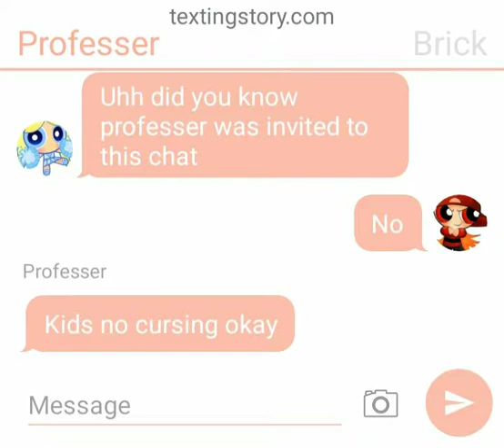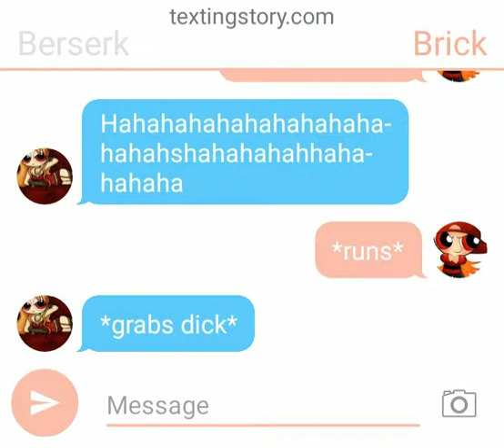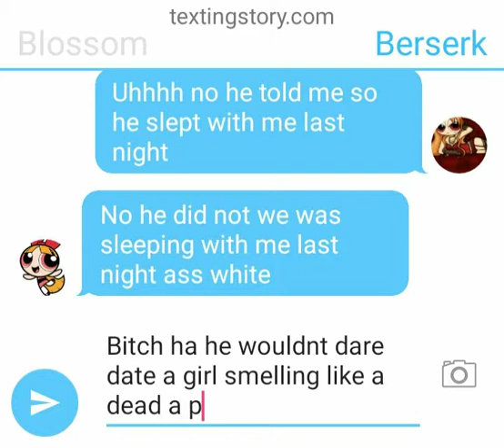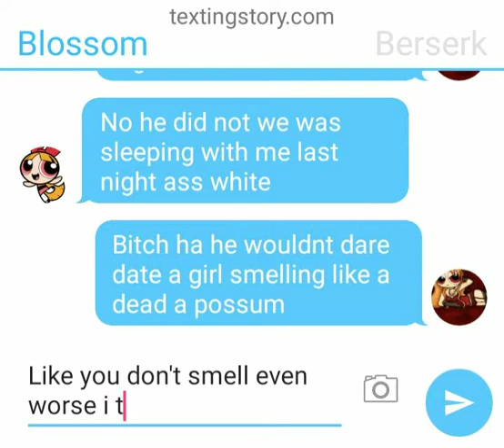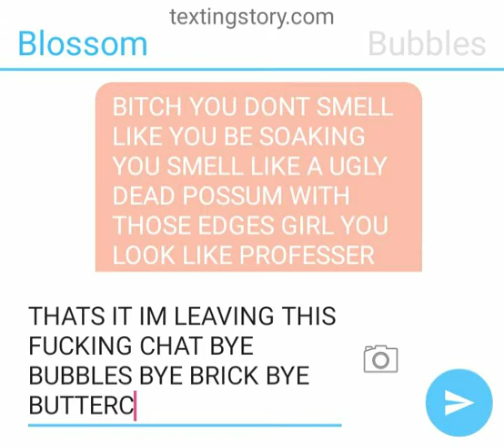Ppg group chat part 5 (ft.me and crush)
Hey guysss its blossom and i made another ppg group chat i know you guys love this series and ill post more so ya bye blossoms